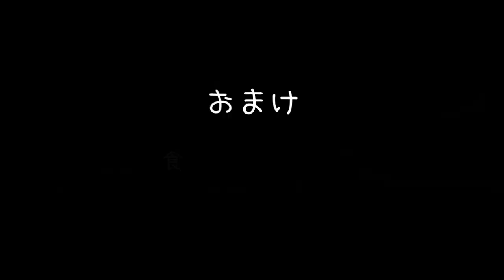信じていた最愛のコーギー子犬に裏切られました・・・もう立ち直れないかもしれません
生後7か月のコーギー子犬のココちゃんです🐾
今回、思ってたのとかなり違う・・絶対にそうだと思ってたのに・・・まさか・・・
これからお風呂はゆっくり入ります・・
おまけのお花は少し前に長女からのお誕生日プレゼントです

ワンコと我が家の愛用品とインテリアたち↓
楽天ROOM

関連動画▼
【感動サプライズ】共働き夫婦が内緒で生後２ヶ月のコーギー子犬をサプライズでお迎えした時の反応がヤバすぎる

コーギー子犬をお迎えする時の覚悟の三選！これが現実・・・可愛いだけじゃ飼えません